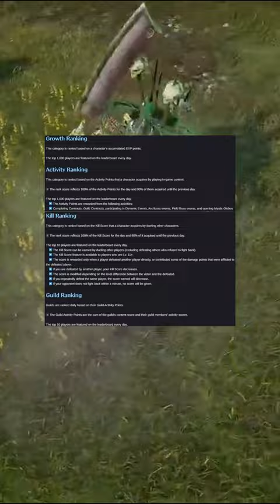TaL Botting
If you want to see more information on this check out @KanonXO he is amazing at describing all things Throne and Liberty!!!

Edited By:
Me